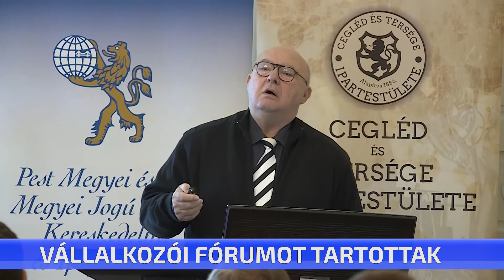Vállalkozói fórumot tartottak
Gazdaságpolitikai tájékoztatón tehették fel kérdéseiket a helyi és környékbeli vállalkozók. Az energia volt a fókuszban. A cégvezetők egyebek között a legoptimálisabb energiafelhasználási lehetőségekről és a kormány intézkedéseinek részleteiről kaptak információkat. A fórumot az Ipartesület székházában tartották.